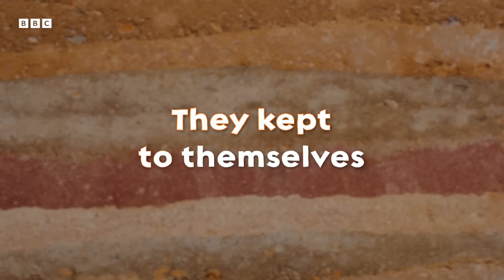5 Neanderthal Myths Debunked | Human | BBC Timestamp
Imagine stumbling upon this scandal in your own family tree. In this clip, Ella Al-Shamahi cracks open wild myths about Neanderthals such as, the fact that most of us carry Neanderthal DNA and loads more juicy facts!

This clip is from Human (2025). Find out how you can watch the series where you live

Welcome to BBC Timestamp, your home for all things history. Shed new light on the past by unveiling hidden worlds throughout time, dig into the fascinating true stories behind legendary myths, and learn about cutting-edge technologies helping to rethink stories from across the ages.

This is a channel from BBC Studios who help fund new BBC programmes. Service information and feedback